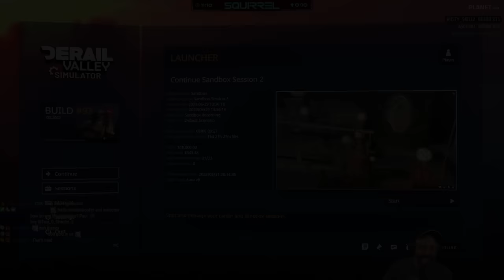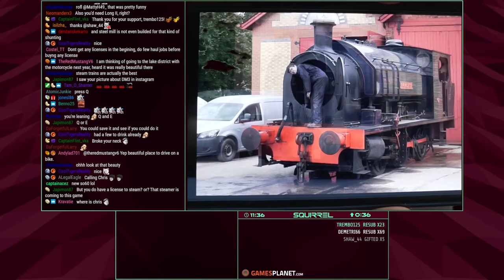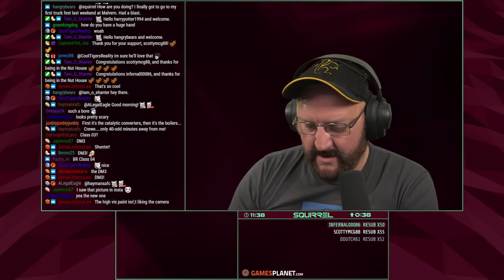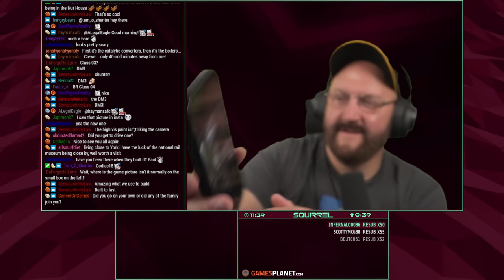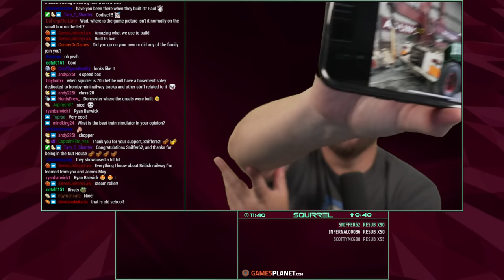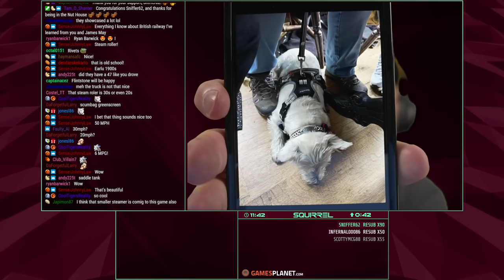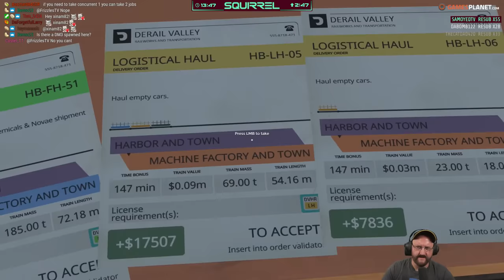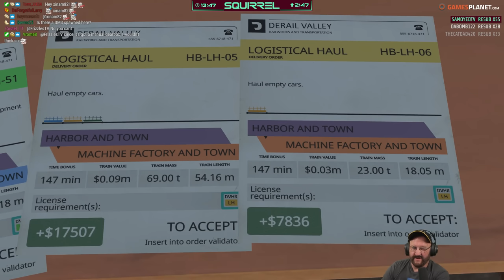Derail Valley Simulator (8th July 2023)